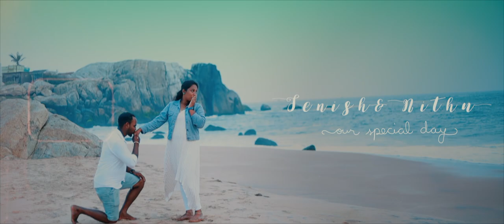Jenish♡Nithu ♡Wedding love Story♡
Welcome to Lamaphotography
Our Service
              1. Post Wedding (Photo & Video)
              2. Pree Wedding  (Photo & Video)
அனைத்து சுப நிகழ்ச்சிகள்..